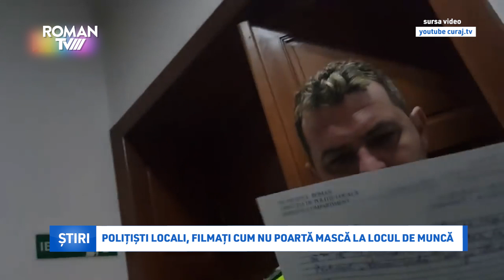Polițiști locali, filmați cum nu poartă mască la locul de muncă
Zilele trecute, câțiva polițiști locali din Roman au fost surprinși fără mască de un cetățean care s-a prezentat la Poliția Locală din Roman pentru a face o sesizare. Bărbatul i-a filmat, cerându-le explicații cu privire la lipsa măștii de protecție. Unii dintre ei au avut, însă, un motiv pentru care nu respectau restricția: ei spun că fie masca fusese abia aruncată pentru că trecuseră patru ore de la purtare, fie abia ajunseseră la locul de muncă.